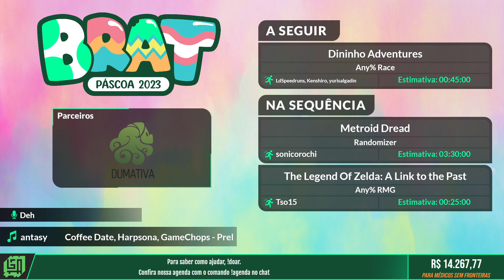Brat Páscoa 2023: Dininho Adventures Race por LdSpeedruns vs. Kenshiro vs. yurisalgadin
Entre os dias 2 a 9 de Abril tivemos a BRAT Páscoa 2023. E a instituição beneficiada foi a Médicos Sem Fronteiras (MSF).